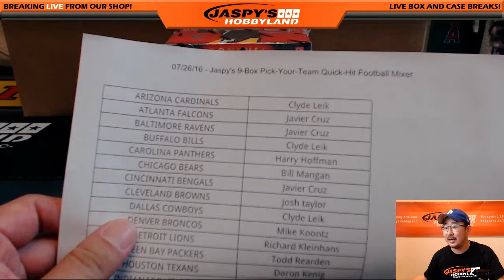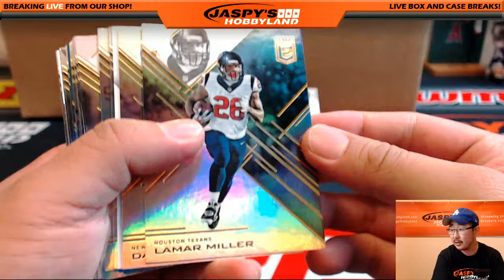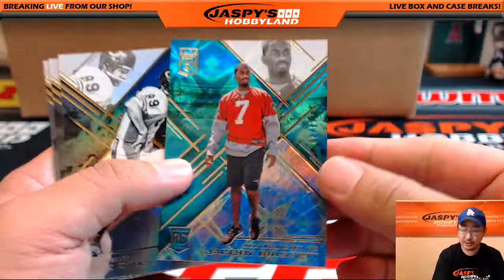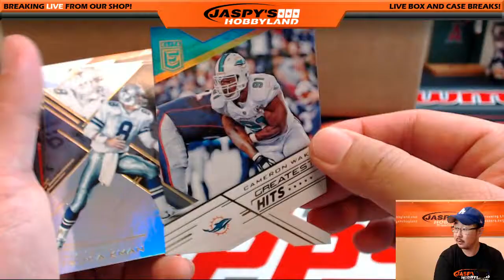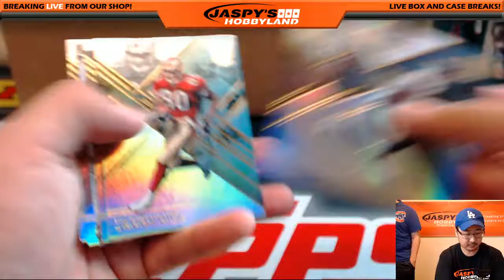07/26/16 - Part 2 - Jaspy's 9-Box Quick-Hit Pick-Your-Team NFL Football Mixer